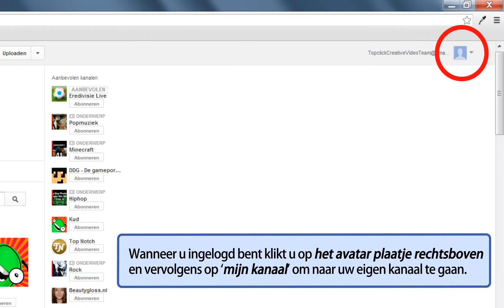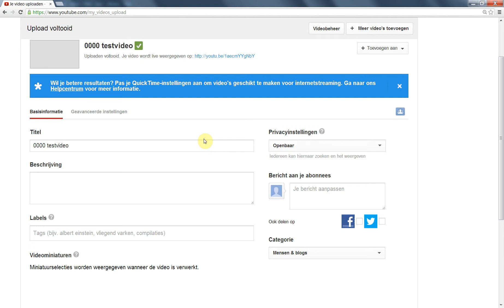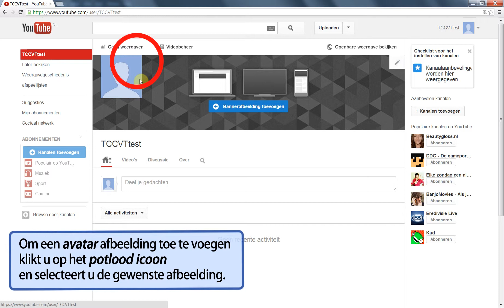Topclick Video Tutorial YouTube Kanaal Aanmaken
Maak eenvoudig een YouTube-kanaal aan met deze Topclick Video Tutorial YouTube Kanaal Aanmaken.